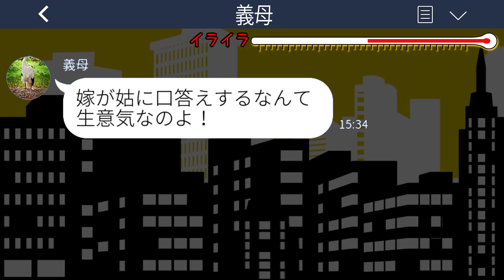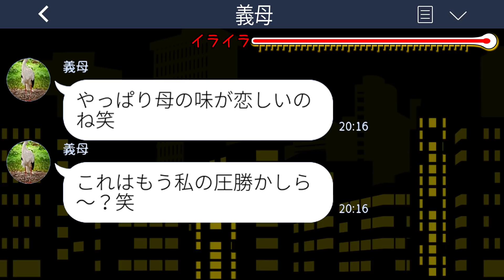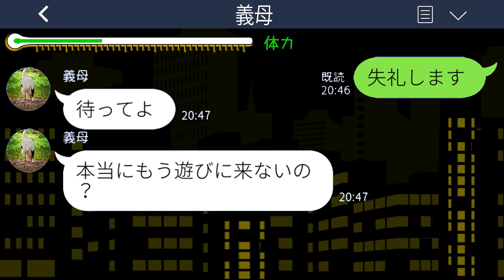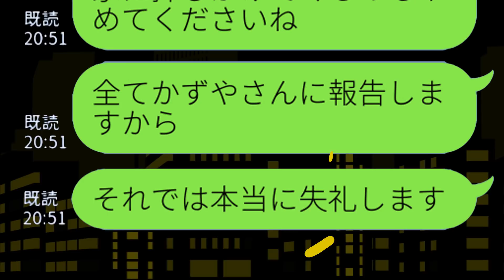【LINE】姑「あなたのご飯は0点！本当ダメ嫁ねw」→ウザすぎる義母の秘密を暴いて立場逆転したった...w【スカッとする話】